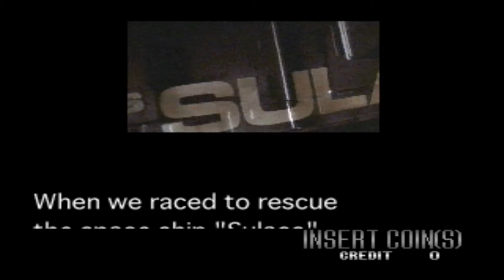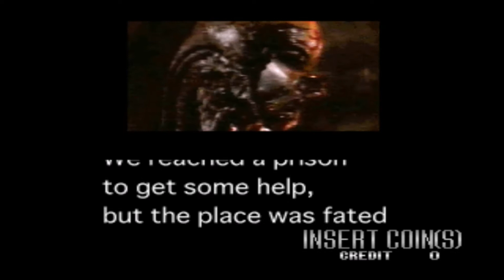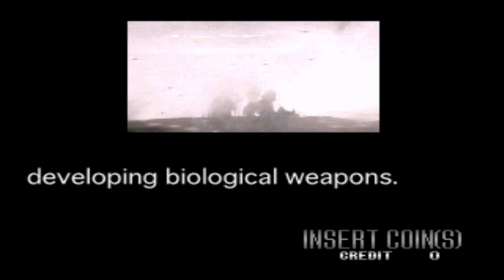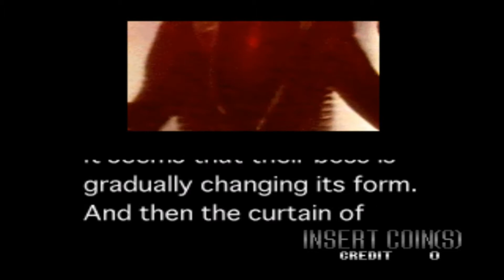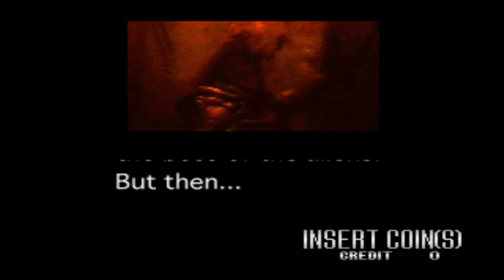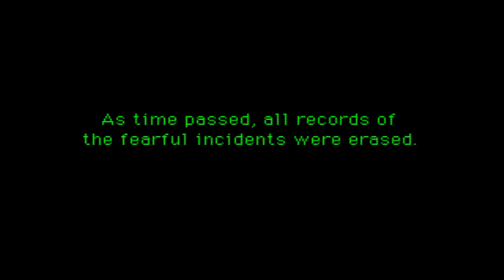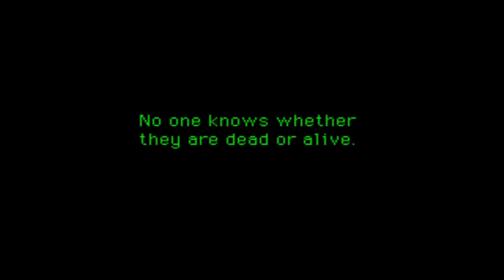Alien 3 The Gun (Arcade) Longplay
Use your machine guns to blast away at the aliens. Using cabinet mounted guns you and another player blast away the Aliens in an attempt to save the prison planet. You are also given a limited number of grenades to use when the going gets tough. The gameplay is very close to Sega’s other lightgun games from the period such as Gunblade and Jurassic Park. This game was based on the movie of the same name.

Timestamps
Intro (00:00)
Stage 1 - Inside of the Space Ship "Sulanco" (00:32)
Stage 2 Act 1 - Fiorina "Fury" 161 Part I (04:09)
Stage 2 Act 2 - Fiorina "Fury" 161 Part II (08:43)
Stage 3 - Prison (13:20)
Stage 4 - Tunnel (16:35)
Stage 5 - Blast Furnace (21:03)
Stage 6 - Final Struggle (24:02)
Ending (25:37)

Bosses
Boss 1 - Super Face-Hugger (02:53)
Boss 2 - Iron Tortoise (07:35)
Boss 3 - First Alien (11:52)
Boss 4 - Super Dogburster (15:30)
Boss 5 - Second Alien (19:42)
Boss 6 - Third Alien (22:47)
Final Boss - An Unidentified Man (24:39)